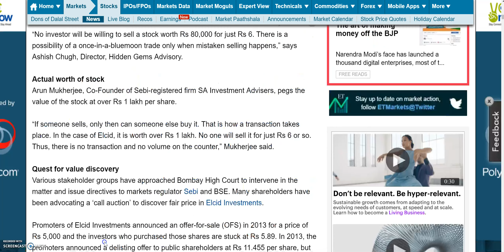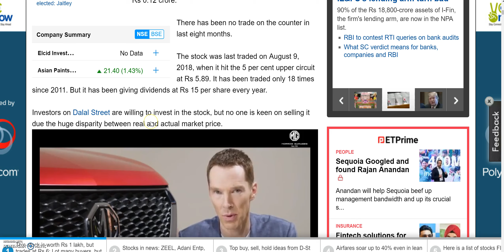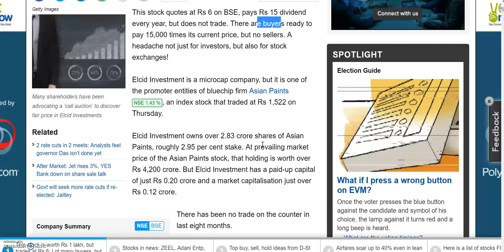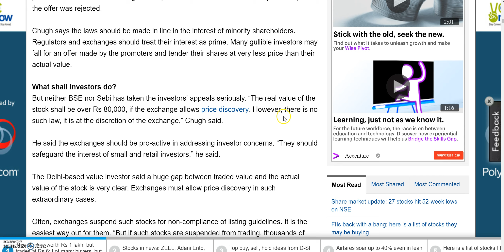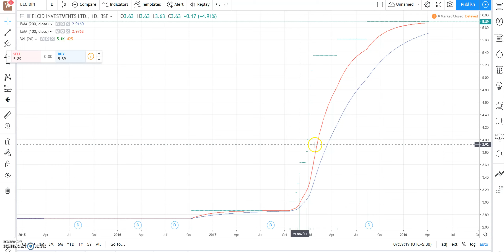ASIAN PAINTS का 42000 करोड़ का माल || मात्र 6 रू में , 80000 रू का SHARE,15 रू का DIVIDEND देता है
ASIAN PAINTS का 42000 करोड़ का माल || मात्र 6 रू में मिल रहा है,  80000 रू का SHARE,15 रू का DIVIDEND देता है